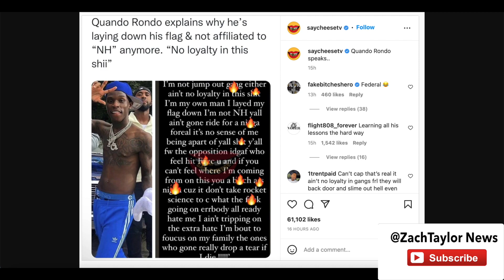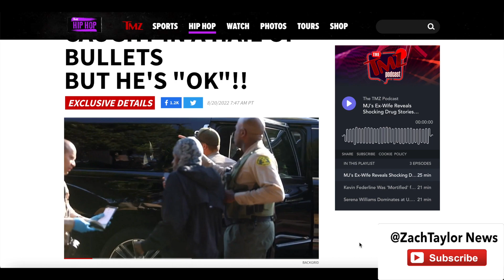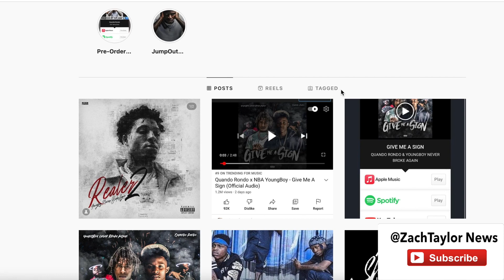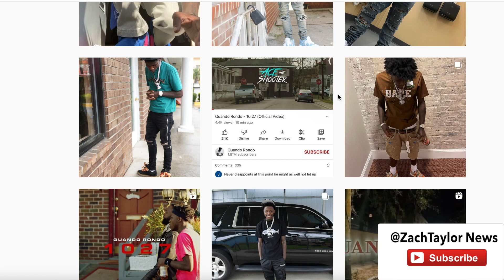Quando Rondo Drops His Flag and Quits The Gang Life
Quando Rondo announced that he dropped his flag and no longer wants to be apart of the gang. What you think will happen to him?